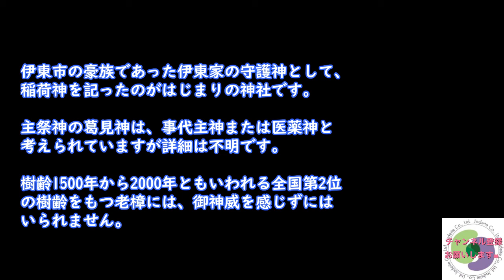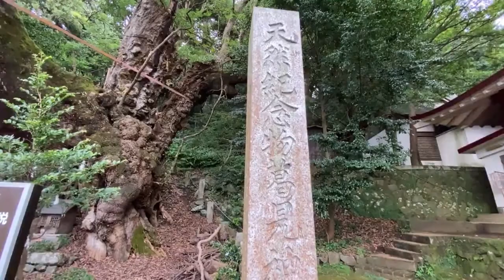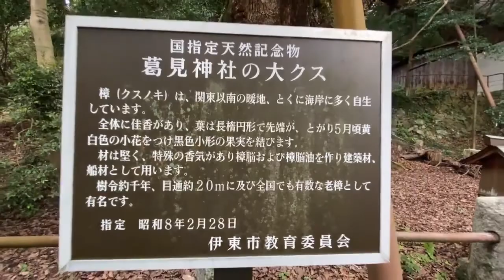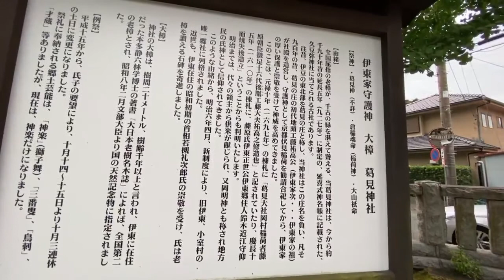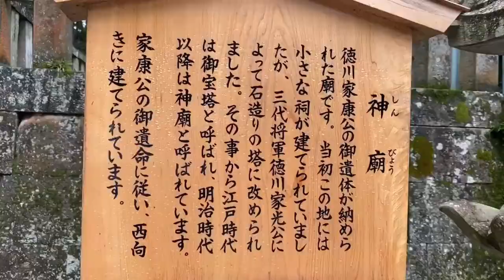【開運】伊東市の謎に満ちた葛見神社【パワースポット】大富豪運 鬼滅 参拝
静岡県伊東市の謎に満ちた神社。
葛見神社
創建/927年以前
本殿様式/神明造
住所/静岡県伊東市馬場町1-16-40
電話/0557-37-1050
交通/JR「伊東駅」から徒歩20
分、または東海バス5分「竹町」下
車、徒歩10分
参拝時間/自由
御朱印授与時間/9:00~16:00
(不在時あり、電話確認推奨)

【料理】
基本、体にいい免疫力アップ料理や簡単時短料理やダイエット料理を組み合わせて主菜、副菜、汁物を動画で紹介します。
免疫力アップ・糖質カット・節約・ダイエット・時短・カロリー・栄養素等のポイントも紹介していきます。

毎週火曜日と金曜日
19:00にアップしていきます。